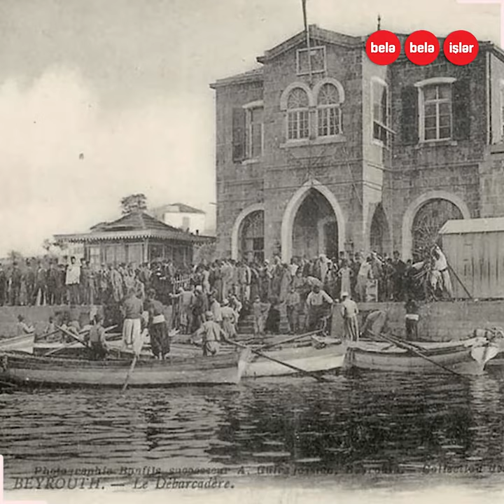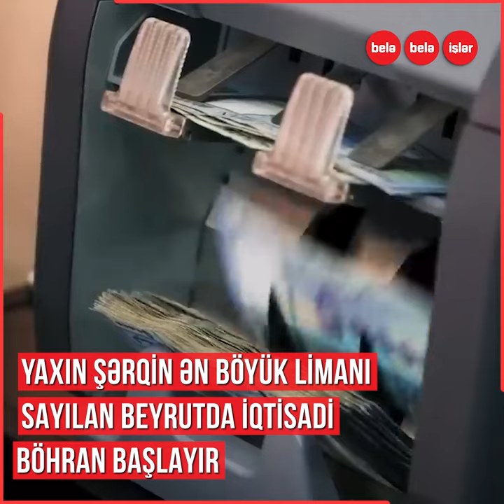Bu günlərdə bombardman edilən Beyrut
Bir zamanlar “Şərqin mirvarisi” adlandırılan,
5 min illik tarixi boyu 7 dəfə dağıdılan şəhər.
1975-ci ildən vətəndaş müharibəsinin səngimədiyi,
milli, dini və etnik maraqların toqquşduğu,
bu günlərdə isə HƏMAS-İsrail qarşıdurması fonunda
bombardman edilən Beyrut.